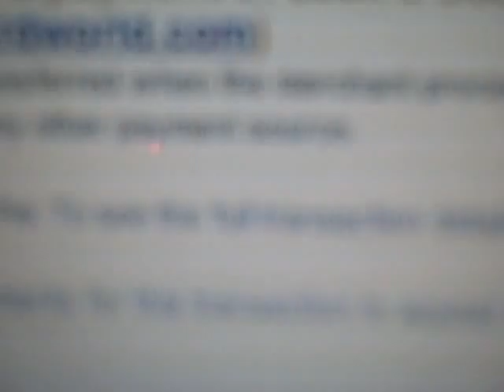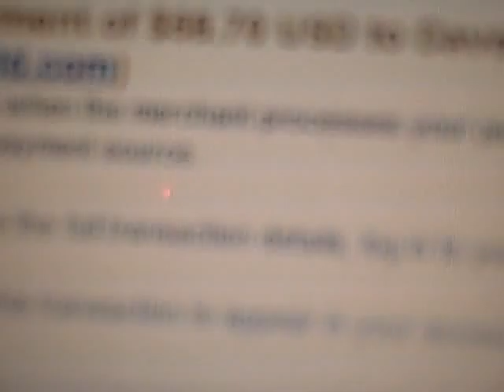The GB Box is Ordered!!!!!!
Thanks for joining and it should be here monday or tuesday. GOOD LUCK!